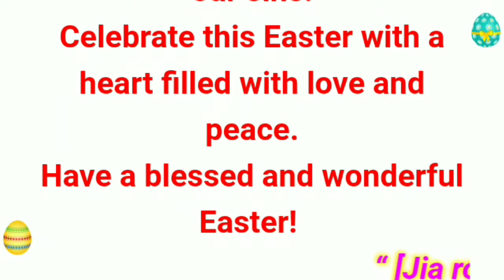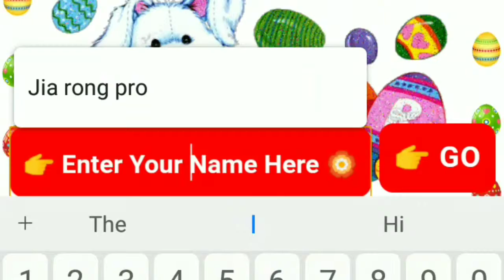2019年4月27日